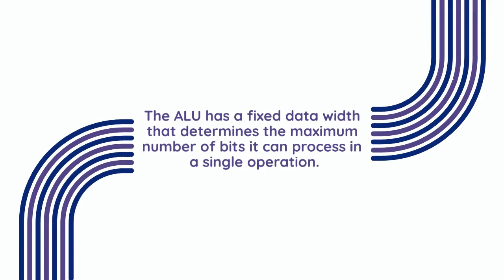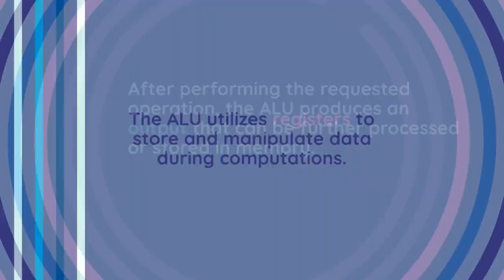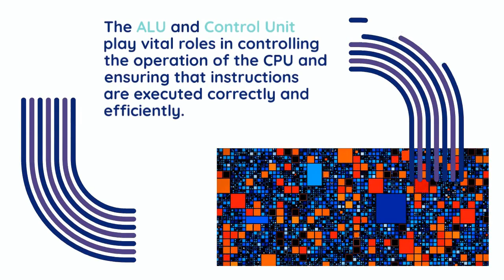What is Arithmetic logic unit(ALU) and Control Unit(CU)? Explained.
Welcome to our educational video on the fundamental components of a computer's central processing unit: the Arithmetic Logic Unit and the Control Unit. In this video, we'll explore the inner workings of these essential units and how they contribute to the overall functionality of a computer."